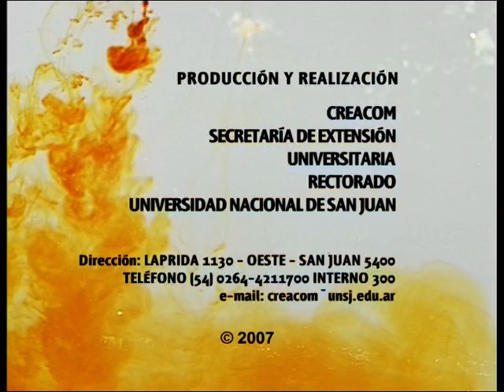San Juan University film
Performing with Daniel Karinkanta's (copy of Il Cannone) violin which was landed to me for few days.